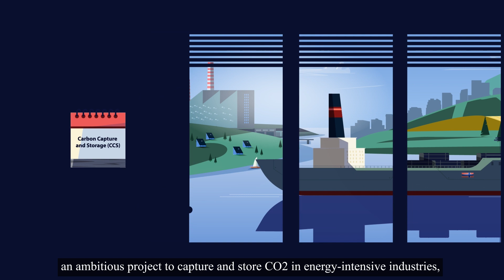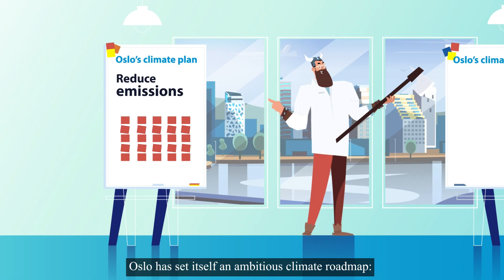Oslo Has The Clue - The Beauty in the Beast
Promising results for the integration of Carbon Capture and Storage and Waste-to-Energy in Oslo!

Norway’s objective is to reduce at least 50% of the GHG emissions by 2030 (compared to 1990 levels). Yet, this ambition entails numerous changes across all sectors, from transportation, construction and up to waste management. A longship may come in handy to navigate even such challenges.

Indeed, the Norwegian Government has dubbed its full-chain carbon capture, transport, and storage (CCS) project, launched in September 2020, Longship after their forefathers’ notorious vessels.

The plan’s feasibility has been already tested in the outskirts of Oslo by a pilot project carried out at the facility treating the non-recyclable share of Oslo’s municipal waste: the Fortum Oslo Varme Waste-to-Energy plant. The project has been an astounding success so far: the capture efficiency has proven to have a 90-plus per cent capture rate. It means that the Waste-to-Energy plant will be able to capture 400,000 tons of CO2 emissions every year.

"Oslo Has The Clue" is part of "The Beauty in the Beast" campaign to promote Waste-to-Energy's hidden beauties.